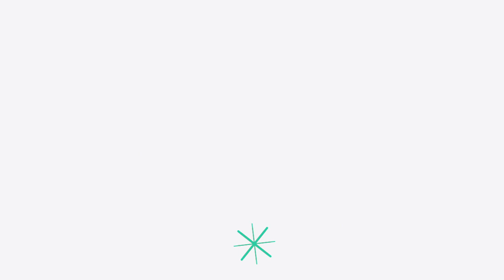CV MOTION DESIGN - 2021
Hello everyone,
I present you my CV in motion design. It summarizes my background, my skills and the basic information about me.
Everything is done with the Adobe suite, After effects and Illustrator.
I am available for all your projects or your proposals for fixed-term or permanent contracts.

Sound: Artlist - 367177 Rex Banner - Neighbourhood Pals - 160720 - X